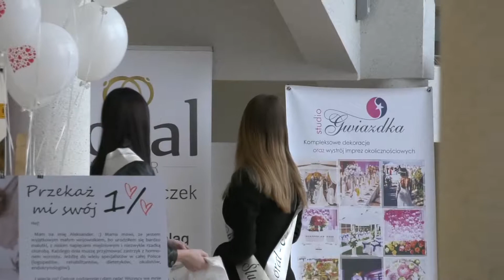Kobiety 2018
"Ella elle l’a" – Kate Ryan to piosenka śpiewana przez kobietę i porusza kobiece ucho jak mało która. Do tej piosenki dodaliśmy kilka ujęć kobiet ostatniego roku.